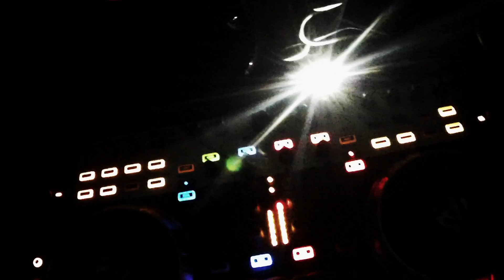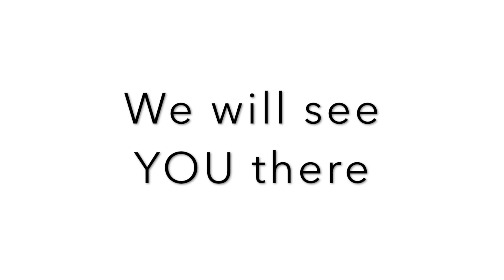EDM Music Festival Introduction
On February 18th 2017 DCC HS is hosting a live EDM (Electronic Dance Music) concert. These are DCC's own DJ's that will be playing at this concert.